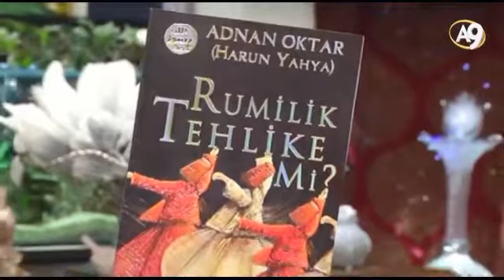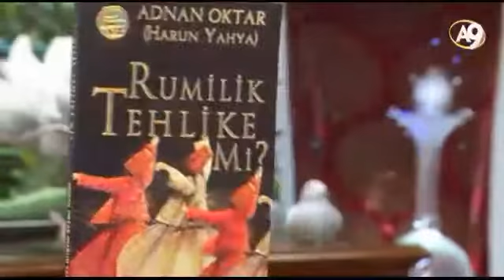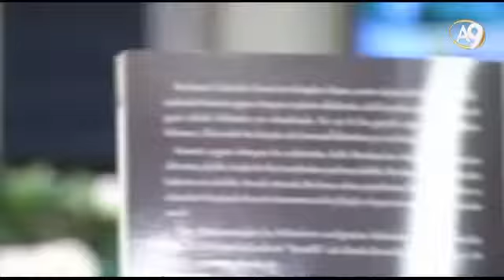ADNAN OKTAR;RUMİLİK TEHLİKELİMİ KİTAB OLARAK EDİNEBİLİRLER İNGİLİZ DERİN DEVLETİNİN ADAMLARI HEME..